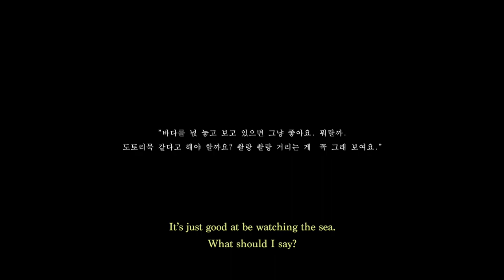도토리묵 - 바다 앞에서 도토리묵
도토리묵 (감독 배진주, 2019) 예고편

- 출연진: 배진주, 정경은

[Synopsys]
아이보리는 겨울 바다를 만난 후 아무렇지 않게 산다. 그러던 어느 봄 날, 바다가 그녀를 찾아온다. 하루 종일 시시때때로, 점차 영향력이 커지는 바다 소리. 그것은 그녀로 하여금 일상 생활을 할 수 없게 만든다. 결국 바다를 보러 가는 아이보리. 바다와 한 몸이 된 것 마냥 푹 젖어 든다. 그리고 돌아가는 길에 보이는 바닷마을 집들을 유심히 바라본다.